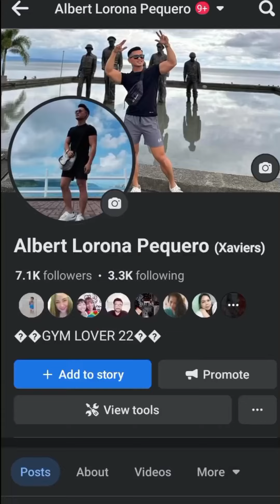Gusto mo lumaki ang shoulder mo? just watch